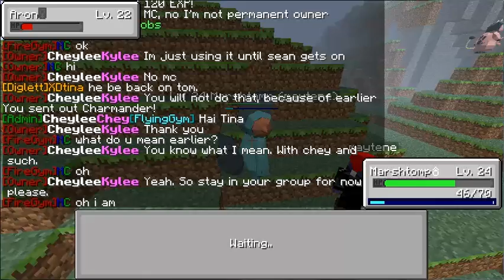lets play pixelmon (4)